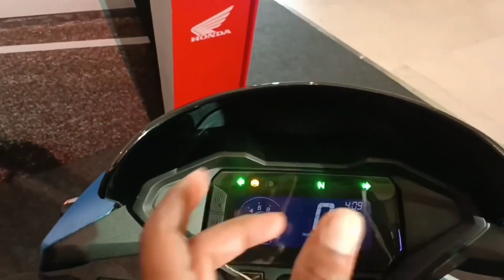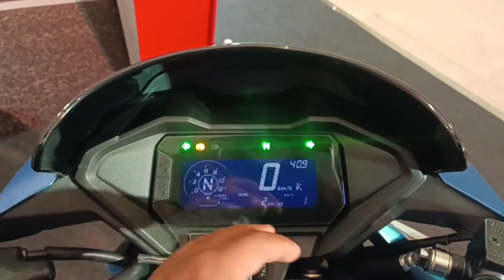Honda Sp 160 | 5 Spacial बातें | Detailed Featured Video